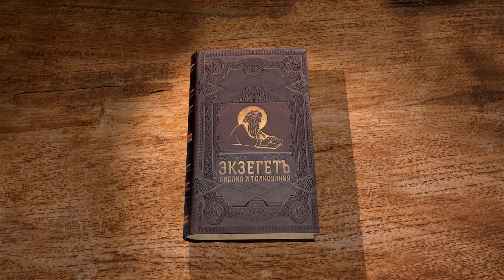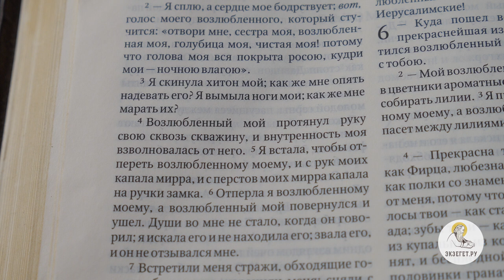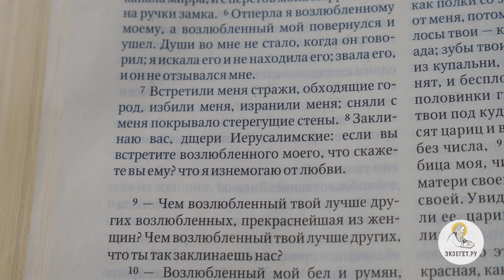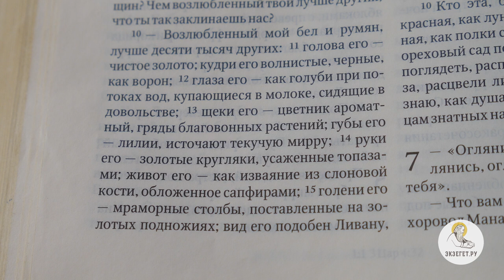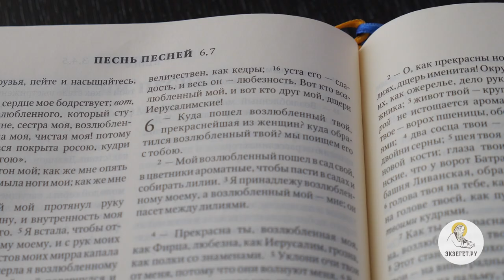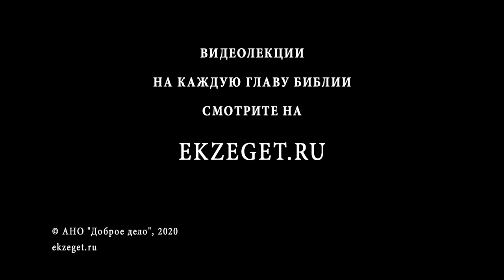Песнь Песней. Глава 5. Священник Александр Сатомский. Ветхий Завет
В сегодняшнем видео вместе со священником Александром Сатомским продолжаем цикл лекций по книге Песнь Песней Соломона. Читаем 5 главу.
Данная глава повествует о следующем:
1. Взаимное обладание.
2. Появление возлюбленного.
3. Созерцание жениха невестой.